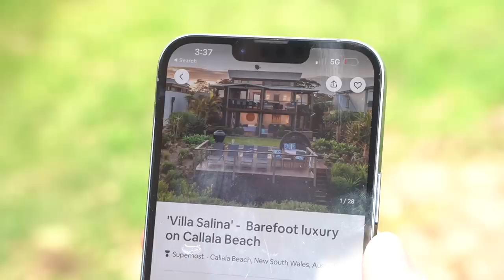Getting Catfished on Air Bnb